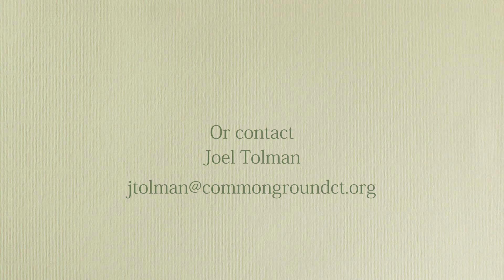Andy Wight - From the Ground Up